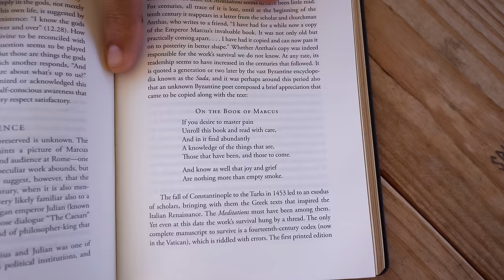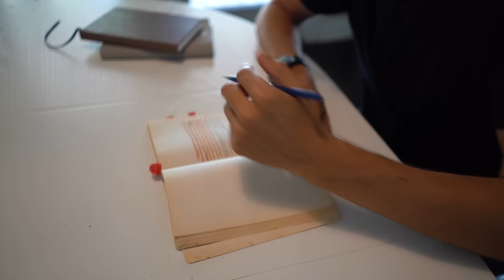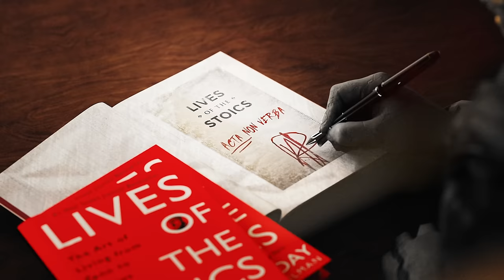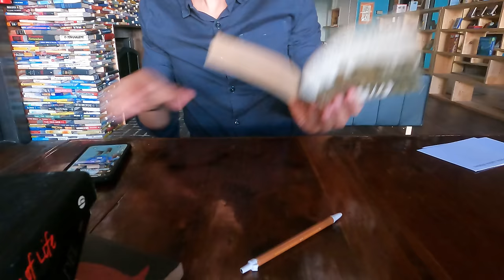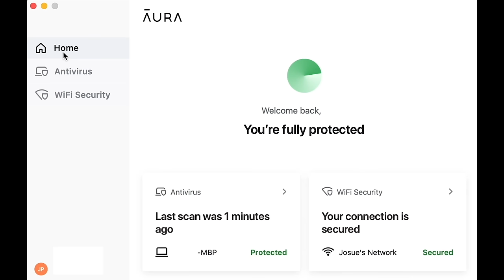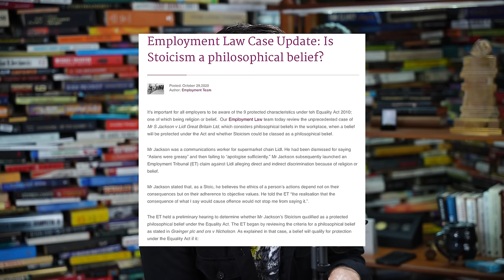What Stoicism Gets Wrong